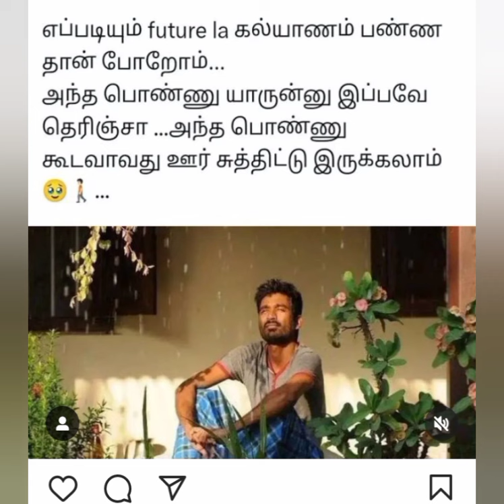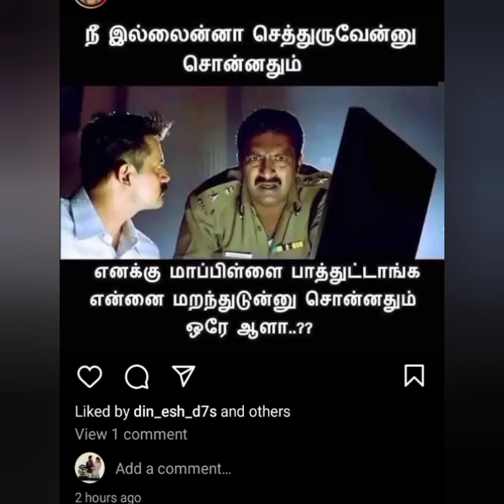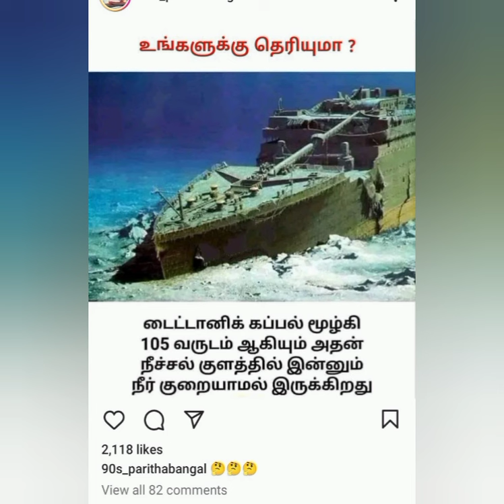Trending memes Tamil funny memes